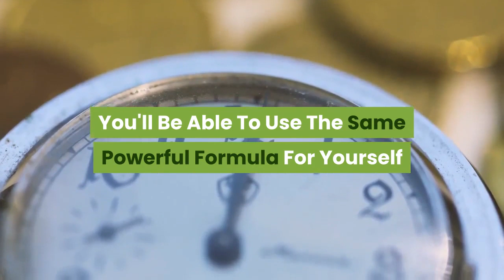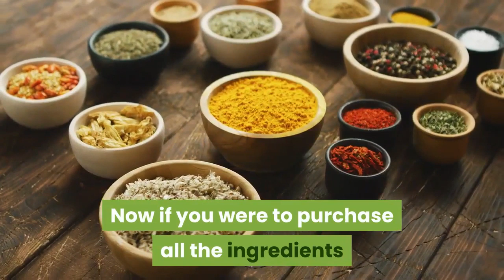Stop Fat Storage - Stay Away From Stress Belly Fat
belly fat from stress
stress belly fat
stress and belly fat
stress out belly fat
does stress cause belly fat